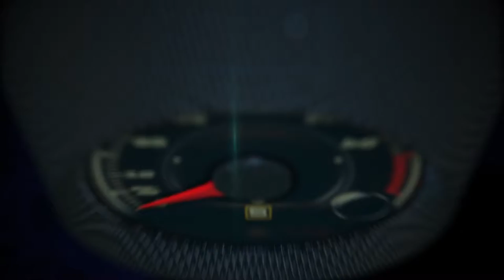Lexus at the 2016 Paris Auto Show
Showcasing Lexus’ vision for a compact SUV of the future, the UX Concept will make its world debut at the 2016 Paris Motor Show. Designed by ED2, Lexus' design center in the South of France, the UX Concept represents a new step in the company's design journey and a redefinition of the driving experience.

“The biggest challenge for any designer is always to create something new and original, yet with relevance to both the customer and the brand. Overall, this is a product which gives another hint of the potential for Lexus' design approach to satisfy those criteria. The expression of a progressive, strong yet artistic, and premium product which further enhances Lexus’ unique and challenging brand position.” - Simon Humphries, President of ED2

A powerful reinterpretation of the Lexus design signatures, the UX Concept reflects the brand’s determination that each of its models should have a unique, standalone character with a strong concept behind it; represented here by the powerful, “inside-out” design concept and deconstructed interior styling. This bold design embodies imaginative, forward-thinking technologies to provide occupants with a fully immersive experience. This sensation is generated through cockpit ergonomics which flow from the driver's body, and innovative three-dimensional HMI technology.

The vehicle also features a first design execution of a breakthrough seat technology, the Kinetic Seat Concept, designed by Lexus in response to a re-evaluation of the principles of car seat occupancy.

The entry luxury SUV segment is the fastest-growing luxury segment in the U.S. Thanks to two groups—young customers upgrading in the quest for distinctive styling, a versatile interior, and an engaging driving experience, and premium customers looking for an impressive, high-function interior in a vehicle sized for urban living. The UX Concept highlights Lexus' intention to attract an ever-wider group of new, younger, ever-connected urban customers (“Urbanites”) to the brand for the first time.